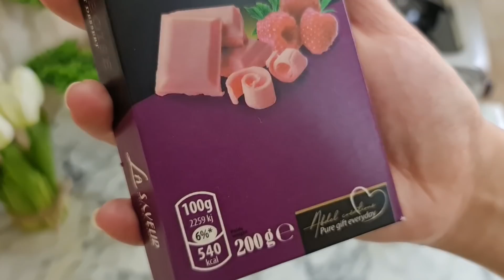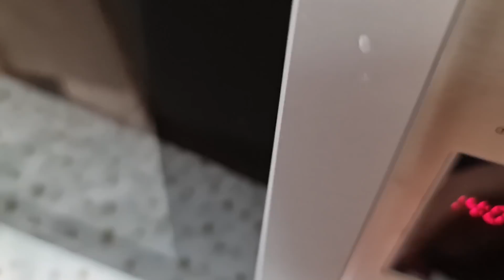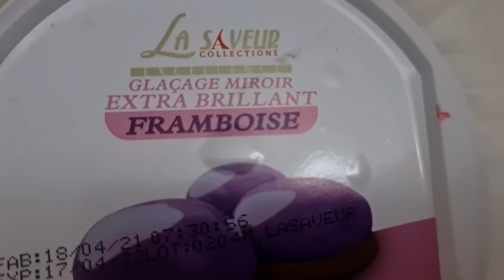تشيز كيك التوت على شكل اونترومي لامعة وصفة سهلة و مبسطة🥰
●المقادير:

250غ جبن
250غ كريمة طازجة
40غ مارغارين
300غ شوكولاتة الذوق لي تحبوه
7غ جيلاتين ذايبة في 70غ ماء بارد

الطبقة المقرمشة :
كيلة كاوكاو محمص و مرحي خشن او اي نوع مكسرات
كيلة فايتين
شوكولاتة للطلاء لجمع الخليط